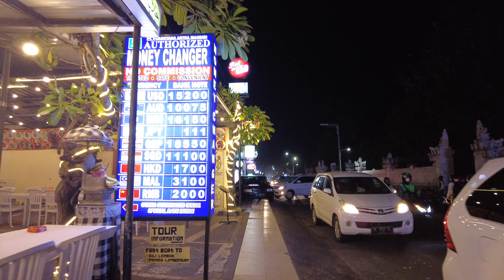Kuta Beach Night Streets in Bali - 4K Ambient Walk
It was a nice night for a walk around the streets that line Kuta Beach in Bali. The bars and restaurants were all operating, traffic was mental and this was my first 4K walking tour in Indonesia.
There's a lot to see and do in Bali, night or day, and this 4K walking tour takes in some of the Kuta area at night.
Shops open late, motorbikes whizz past, tourists walk the streets. There's lights. There's sounds.